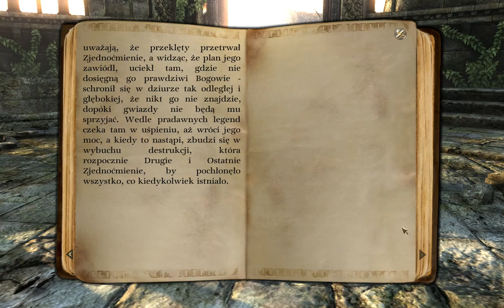Pantomima Let's Play Two Worlds II odc 4 Pierwsza Tmierć